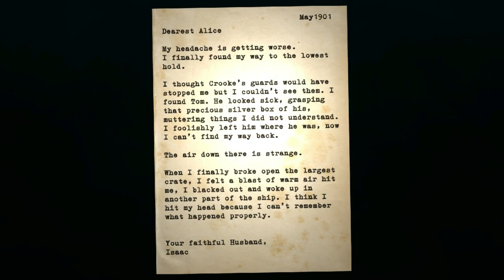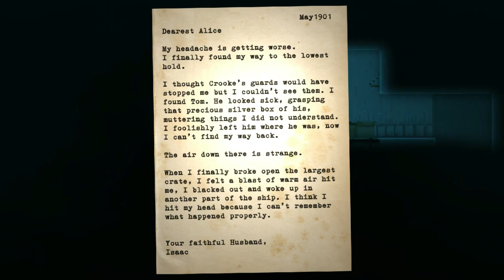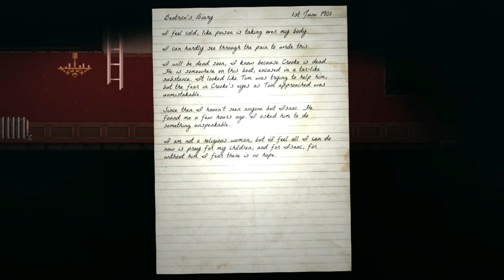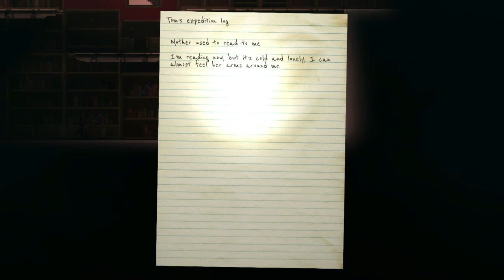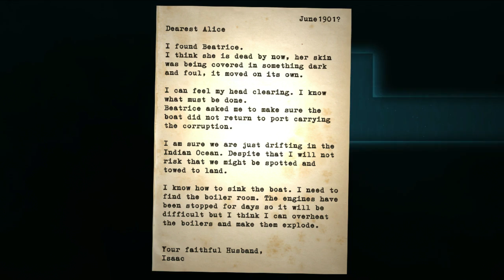Let's Play: Reveal the Deep [Pt. 04] - Majestically Floating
My only defence for the rest of this LP is that I was fueled by coffee...